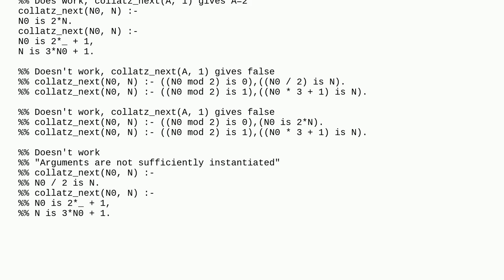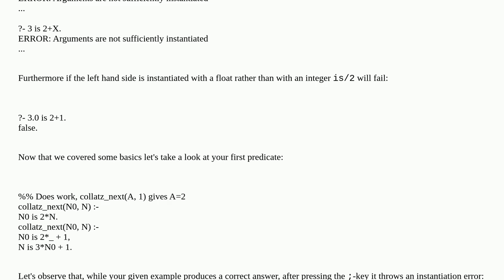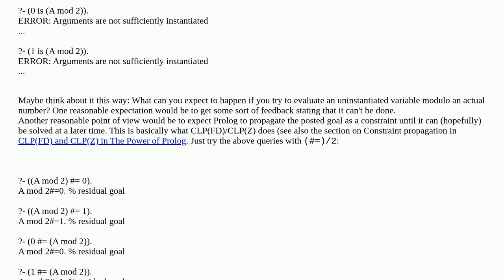Different ways of expressing collatz conjecture in prolog fail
A special thanks goes out to the community

  clpfd prolog collatz